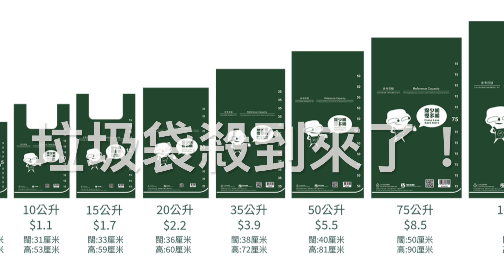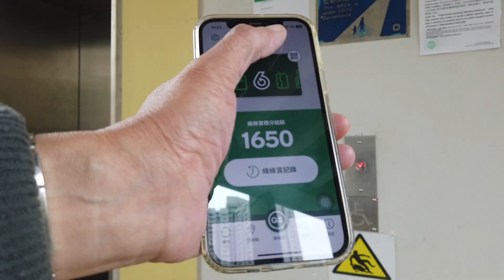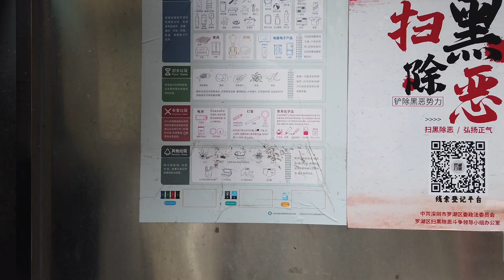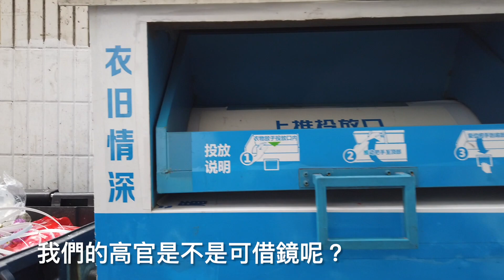垃圾袋殺到來了！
扔垃圾那有計算多少公升的？政府的大小垃圾袋使我一頭霧水，需做些功課，畢竟不便宜啊！